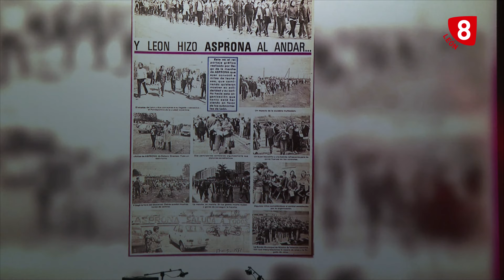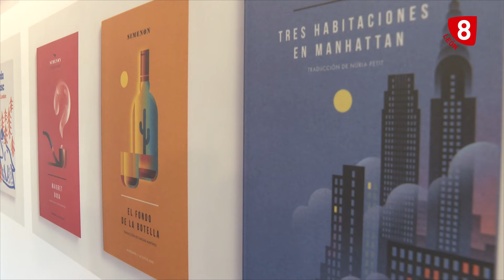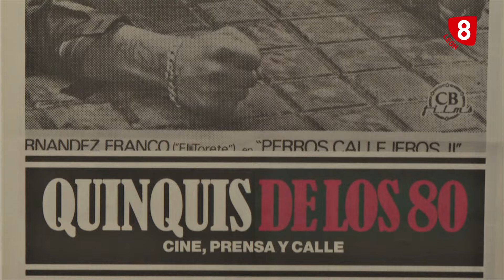NOTICIAS LEÓN 14H (03-10-24)